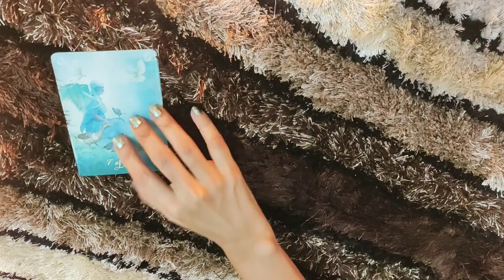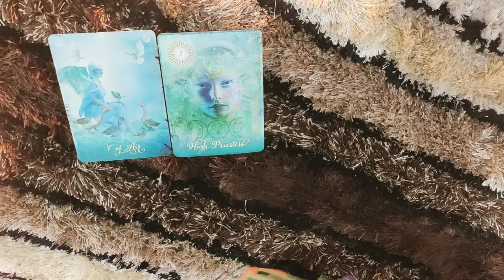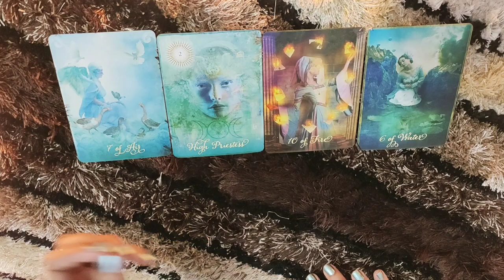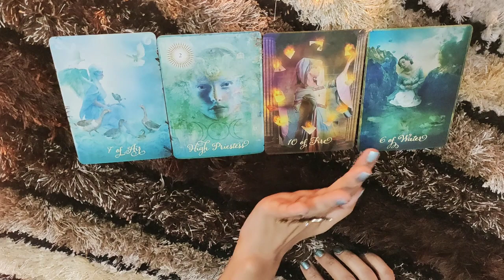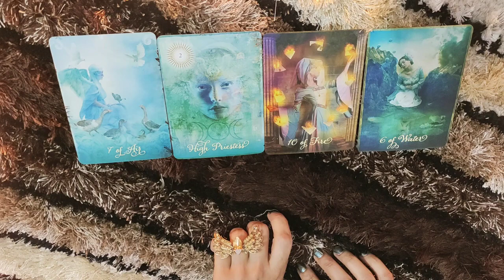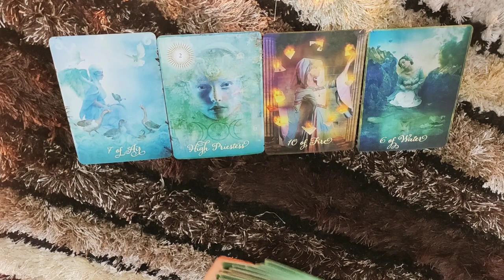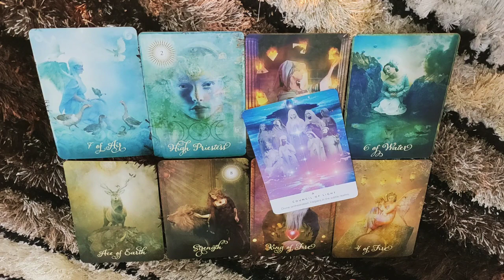*CANCER- ARE THEY REALLY SEEING SOMEONE ELSE?* 6-12 NOVEMBER LOVE READING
This reading is  for my Cancer people from 6-12 November. I hope you enjoy it.

ttps://youtu.be/aHP__Rdn26M

tps://youtu.be/N_KdLi15e1U